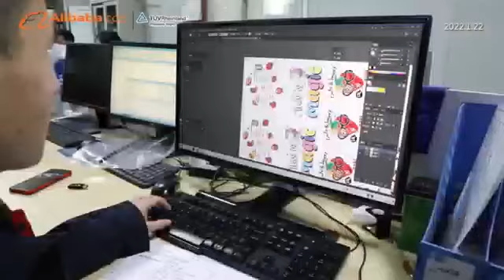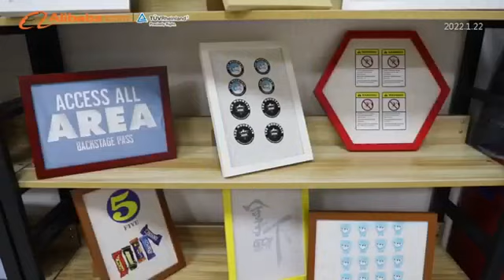heat transfer labels factory made in china